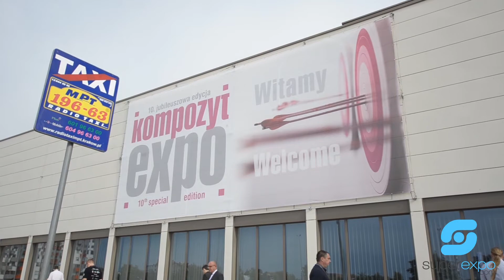KOMPOZYT EXPO 2019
Zobacz krótką relację z targów KOMPOZYT EXPO 2019.

Zobacz stoiska, produkty, materiały wideo i newsy z wydarzenia na superexpo.com.
Zanurz się w wirtualnej rzeczywistości, z nami targi nie kończą się nigdy!